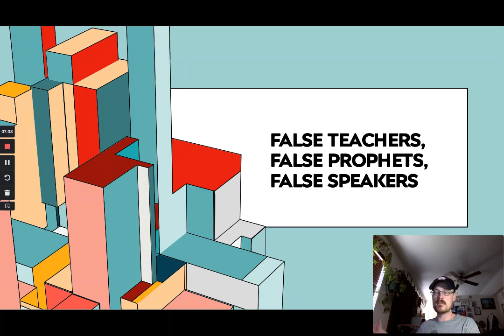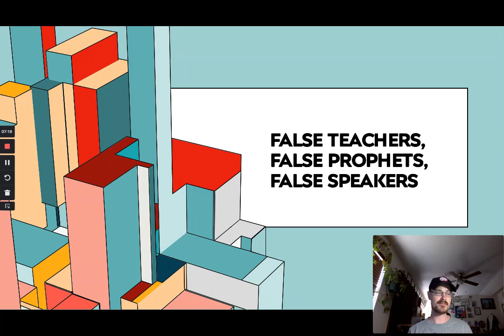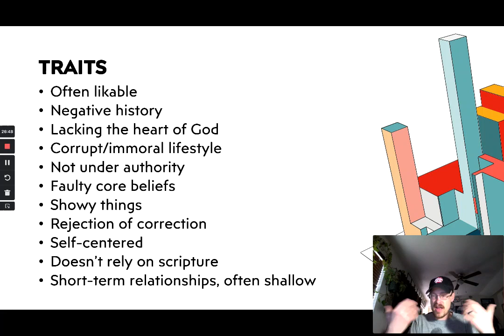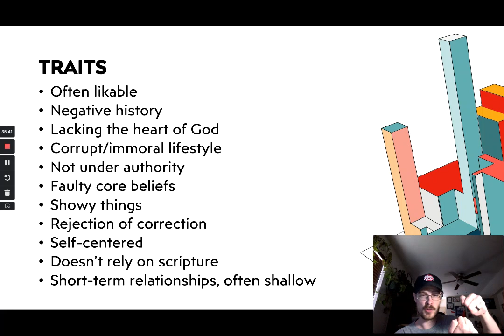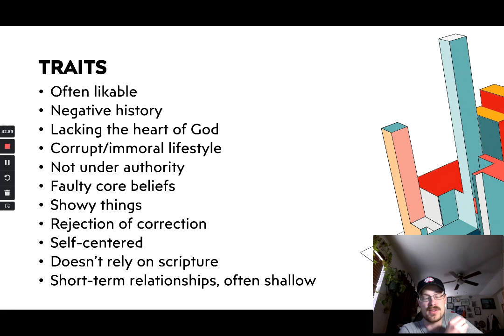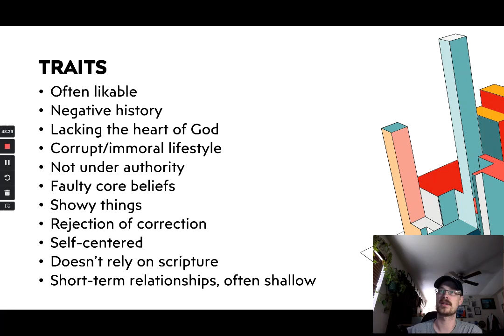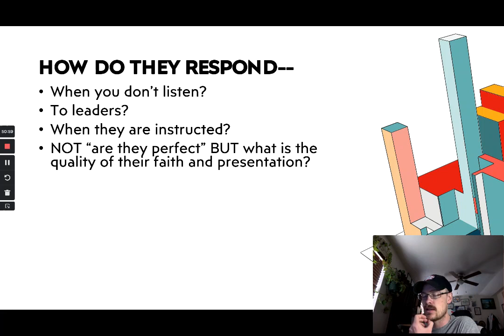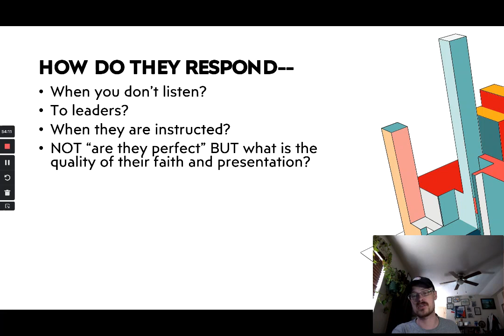How to know a false teacher, false prophet, false speaker